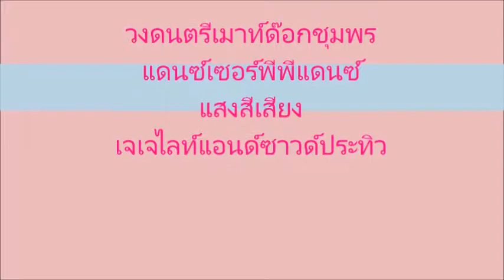ต้องฮักให้สุดใจ cover by ครูปุ้ม เพื่อนเพลง วงดนตรีสดเมาท์ด๊อกชุมพร&พีพีแดนซ์ เจเจไลท์แอนด์ซาวด์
วงดนตรีสดเมาท์ด๊อกชุมพร
งานสีชมพู น้องตั๊ก&โกอุ้ย บ้านสันตินิมิตร
03/07/60